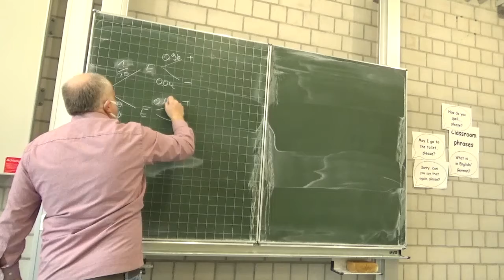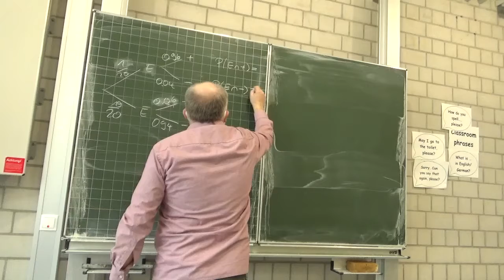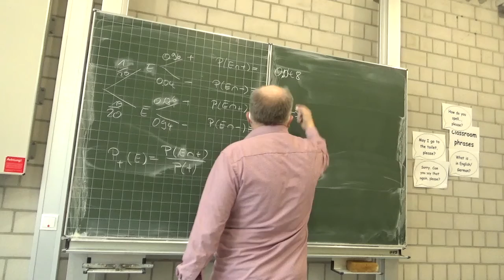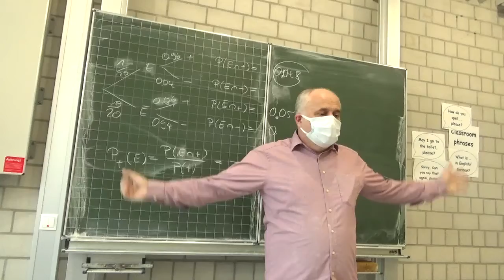Was sagt ein Schnelltest für Krankheiten (zB Corona) tatsächlich aus? | Mathematik vom Mathe Schmid